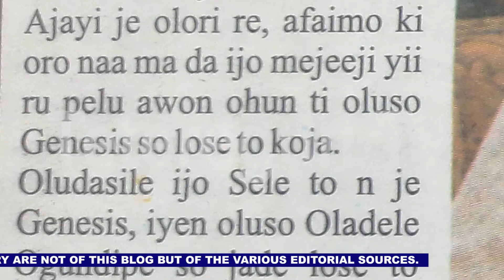Real Reason Why Iya Adura, Esther Ajayi can never reply Dele Genesis over Prison experience video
In this new report, facts emerged why controversial Cele Church (Genesis Parish) leader, one Dele Ogundipe is angry with mysterious rich church woman, Esther Abimbola Ajayi of Love of Christ Church (LOC).

Dele Ogundipe is of Celestial Church while Esther Ajayi is of Cherubim and Seraphim Church.

Dele Ogundipe who is famous for several alleged sex scandals  with women home and abroad and who was recently jailed for duping a London based business woman of millions of Naira had busted his own emotions some days ago during a sermon inside his Alakuko, Lagos South West Nigeria church, accusing Esther Ajayi of abandoning him during his short term prison experience last year.

 Dele who has children from over 8 women in Nigeria and the Diaspora claimed he was the one who gave the prophecy that Esther Ajayi will be big in life and that he equally ran some hideous errands or assignments for her in the past, even at his most inconvenient moments.

He threatened to release Esther Abimbola Ajayi's secret if she dares reply him.

Dele who used innuendoes was furious about the way the rich  woman abandoned him in his most trying moments in life without asking for his welfare or that of his children, and even did more harm by removing his pictures with her from all her social media platforms and physical spaces in the church.

Trying to safe Esther Ajayi's face, controversial gospel music act, Lanre Teriba who also has several Baby Mamas home and abroad gave Dele Ogundipe twenty four hours to apologize to Esther Abimbola Ajayi or face an attack  from him.